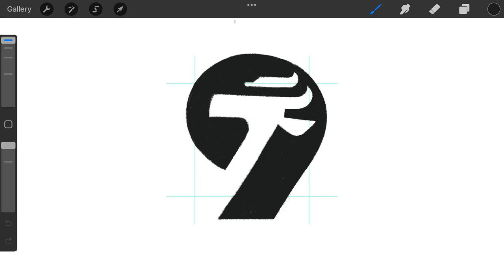Negative Space Number 9 Gazelle Goat logomark design process cre: @anhdodes - Anh Do - logo designer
Negative Space Number 9 Gazelle Goat

“ Poetry is emotion put into measure. The emotion must come by nature, but the measure can be acquired by art. ”
- Thomas Hardy

Ideas and inspirations: goat, sheep, gazelle, deer, antlers, horns, bighorns, elk, moose, number nine, number 9, lettering, typography, typographic, monogram, negative space, etc.